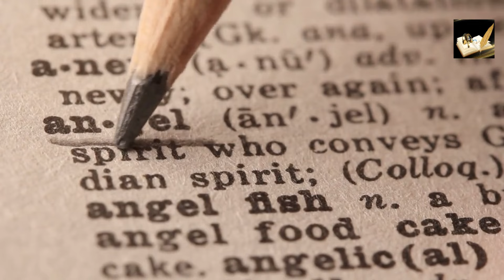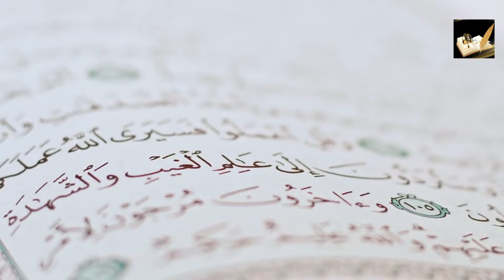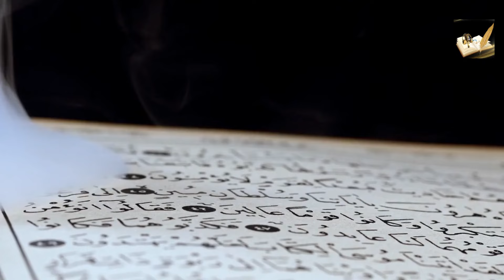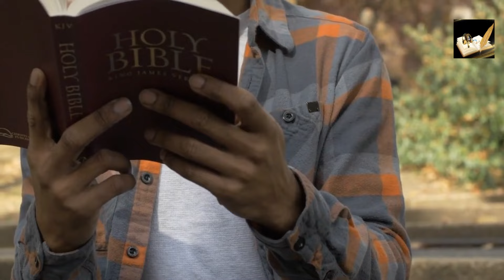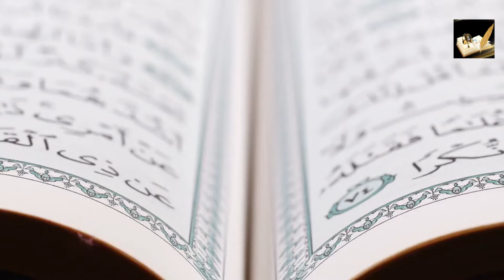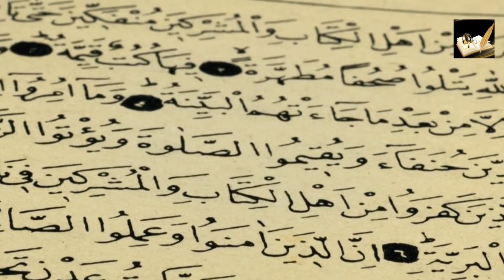رأي أهم الفلاسفة في ما بعد الموت